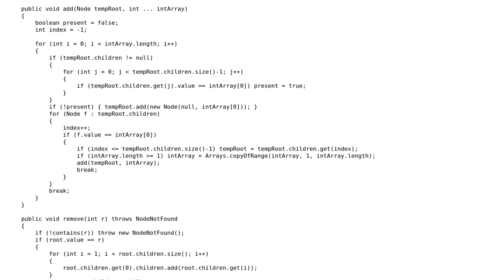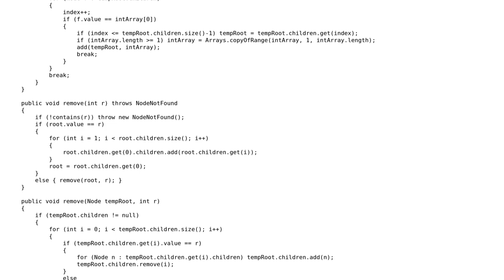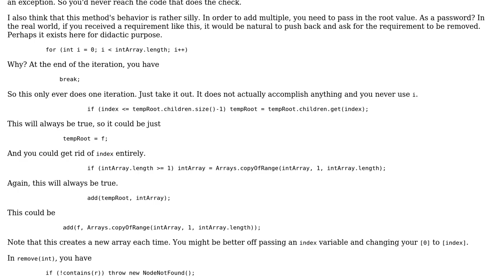Code Review: Java n-ary Tree class with custom made methods and nested Node class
With thanks & praise to God, and with thanks to the many people who have made this project possible! You are responsible for your own actions.